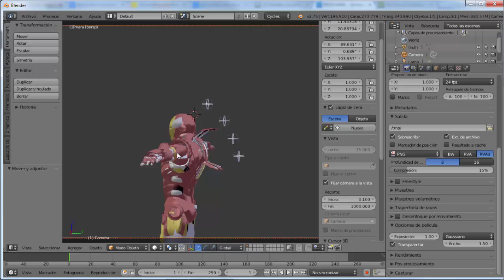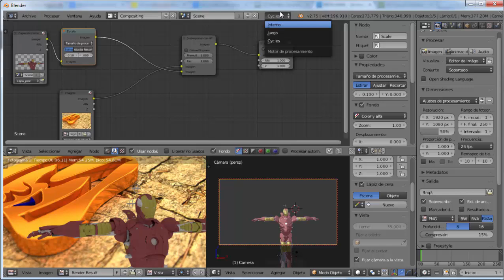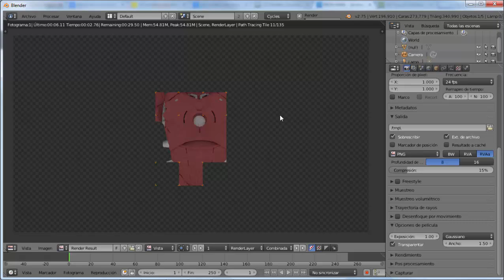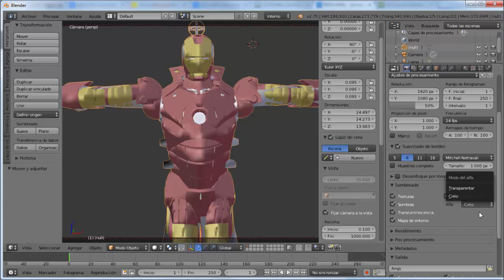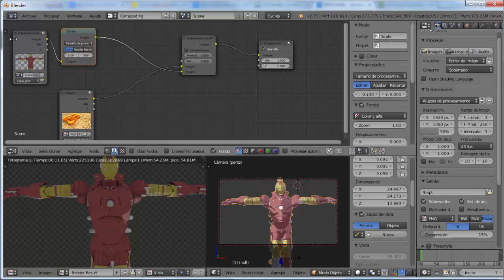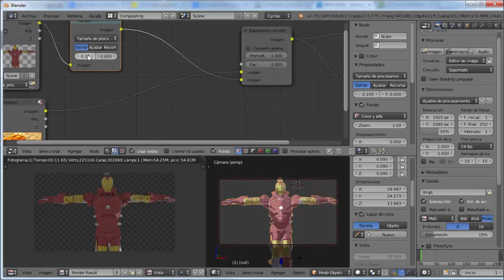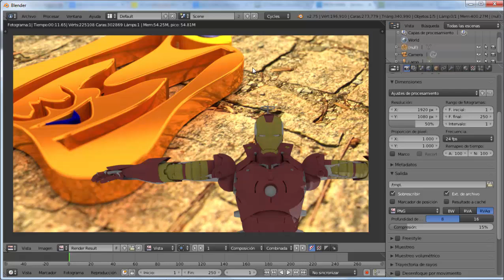MEGATRUCO 3 - 🙊 FONDOS transparentes 🙊para COMPOSITING en cycles y en internal!! (blender 2.75)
Blenderianos ❗❗❗, NO SABÉIS como poner un fondo transparente???, os es dificil buscar la configuración adecuada para diferentes motores???, ¡ESTE ES TU VIDEO! ¡¡PINCHA YA! y aprende a hacerlo de forma fácil y muy SENCILLA.